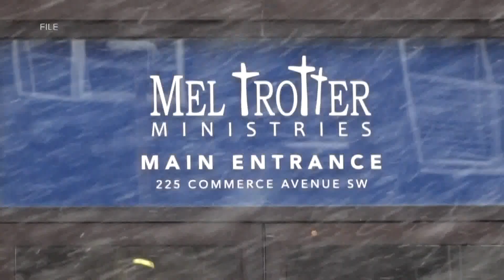How the pandemic is impacting already vulnerable populations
The ongoing pandemic is causing ripple effects throughout our community. Some of our most vulnerable neighbors, are among those being hit the hardest. 13 ON YOUR SIDE's Angela Cunningham had a look at how through Mel Trotter Ministries.